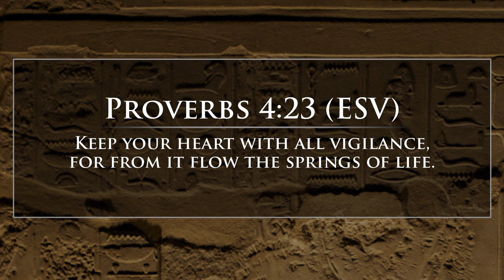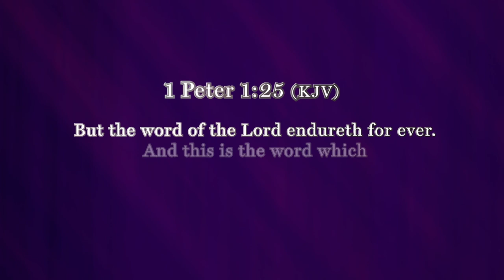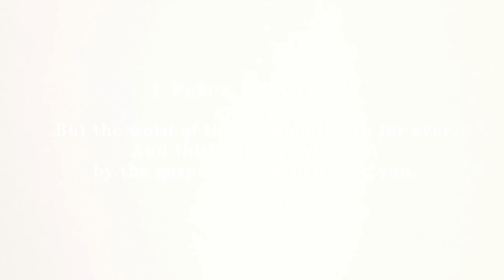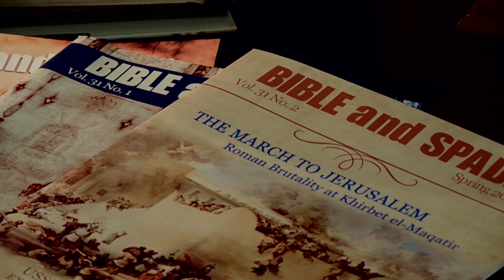Recovering Classical Christian Education: Digging for Truth Episode 130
To say that western society is destroying itself from within might very well be the understatement of the century. Our public educational institutions have played a significant role in the spiritual, moral, and intellectual demise of western culture. Public education is now steeped in a worldview that is deeply antagonistic towards the Creator, His moral law, and the Gospel of Christ. Christian parents seriously committed to the Gospel are deeply concerned about the impact these institutions are having on their children. Is there a better way to educate these precious ones who have been given to us by God? Mr. John Mark Niehls of Coventry Christian Schools in Pottstown, PA joins us to talk about a Gospel-centered and time tested alternative: Classical Christian Education.